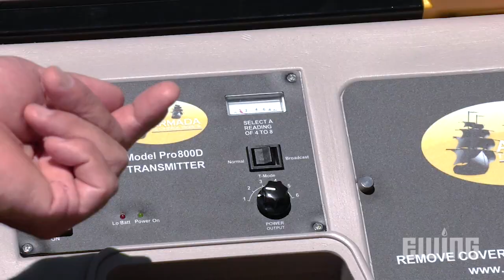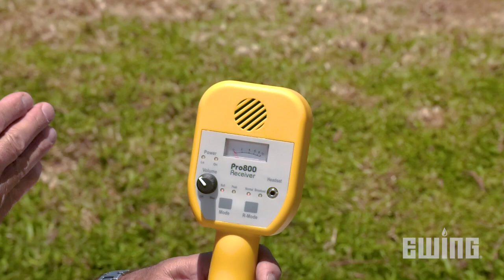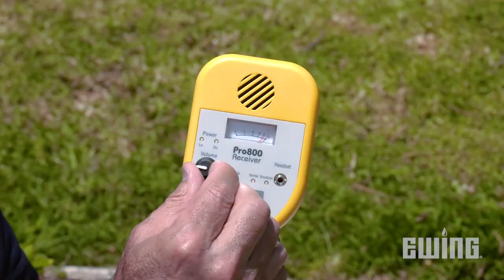Cómo Usar un Localizador de Cables Eléctricos y Válvulas Perdidas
Jaime Bayona, instructor de Ewing Irrigation, nos muestra cómo usar un localizador de cables eléctricos, cables desconectados o rotos, y válvulas perdidas.

Ewing Outdoor Supply is the largest family-owned supplier of landscape and water management products in the country. As your business partner, we offer products and education for irrigation and landscape, turf and land management, outdoor living, sports fields, golf and sustainable solutions.